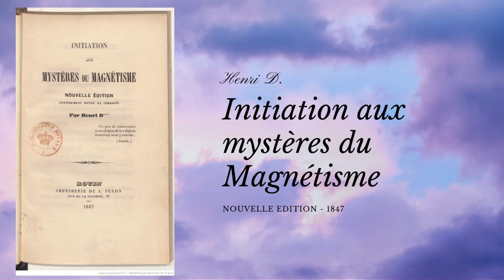Henri D. Initiation aux mystères du magnétisme - 1847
Extrait :
Quelques-uns,   témoins   des   phénomènes   merveilleux   qu'il produit,   n'hésitent   pas   à   le   considérer   comme   une   œuvre diabolique.  En  conséquence,  ils  anathématisent  ceux  qui  se livrent  à  son  étude.  Enfin,  une  troisième  opinion  émise  par  le plus grand nombre des médecins, est que le magnétisme, vrai en partie  dans  ses  effets  physiques,  n'est que  Je  la  jonglerie  dans ses  phénomènes  supra  rationnels.  Ces  trois  opinions  erronées ont eu l'inconvénient d'empêcher, en général, les esprits sérieux de se livrer à son étude.  Avant de pénétrer ces mystères, il faut avoir des connaissances assez étendues en métaphysique ; et, jusqu'à présent, beaucoup de  magnétiseurs  ont  traité  des  questions  de  philosophie,  mais très peu de philosophes ont daigné s'occuper de magnétisme.